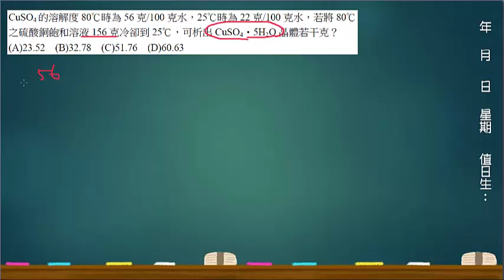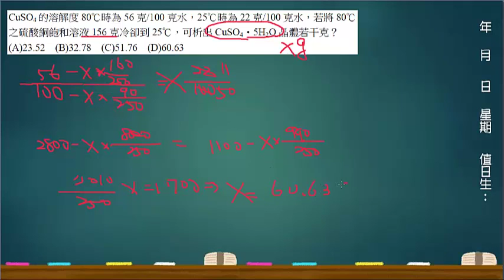基化一講義1-3P045單元進階06